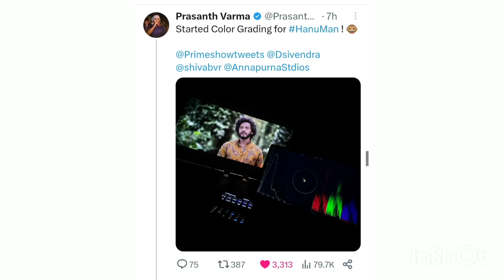Is Hanuman Movie Coming for 2024 January?What is Tweet Done by Hanuman movie director Prasanth?